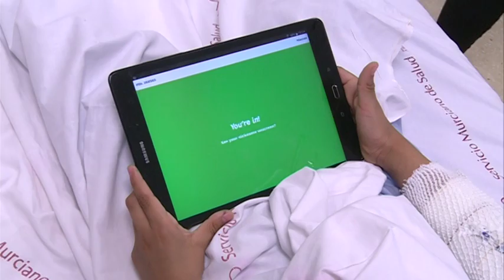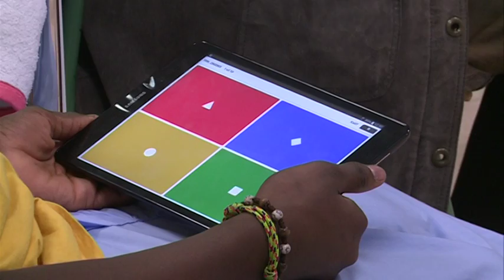31/01/2017 Las aulas hospitalarias estarán dotadas de terminales electrónicos para los escolares